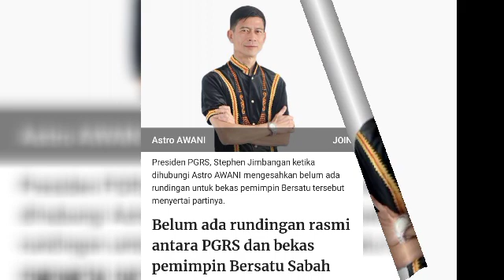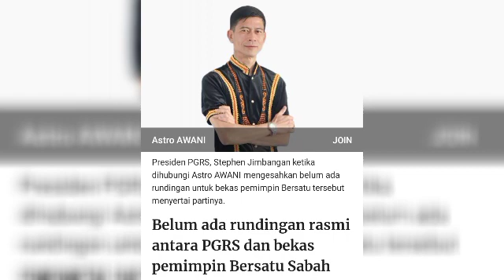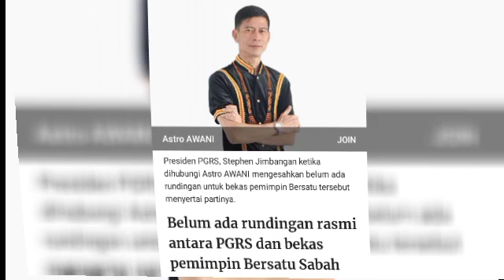BELUM ADA RUNDINGAN RASMI BERSAMA BEKAS PEMIMPIN BERSATU SABAH - PGRS